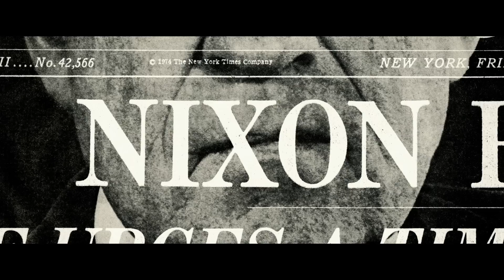The Unknown Known - Official trailer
In The Unknown Known, Academy Award-winning director Errol Morris offers a mesmerizing portrait of Donald Rumsfeld, the larger-than-life figure who served as George W. Bush's secretary of defense and as the principal architect of the Iraq War.

Rather than conducting a conventional interview, Morris has Rumsfeld perform and explain his "snowflakes" — the enormous archive of memos he wrote across almost fifty years in Congress, the White House, in business, and twice at the Pentagon. The memos provide a window into history — not as it actually happened, but as Rumsfeld wants us to see it.

By focusing on the "snowflakes," with their conundrums and their contradictions, Morris takes us where few have ever been — beyond the web of words into the unfamiliar terrain of Rumsfeld's mind. The Unknown Known presents history from the inside out. It shows how the ideas, the fears, and the certainties of one man, written out on paper, transformed America, changed the course of history — and led to war.